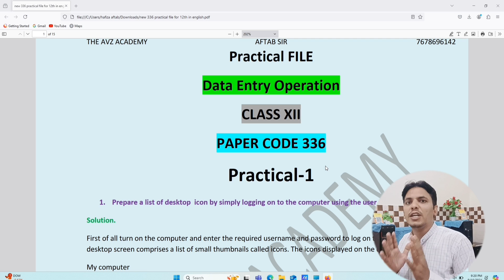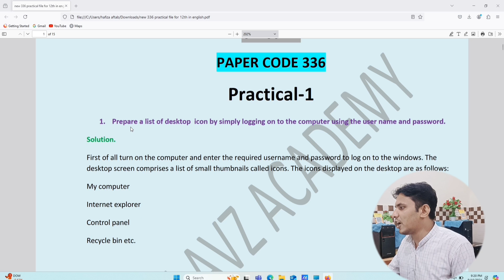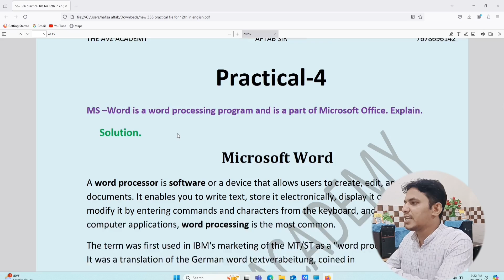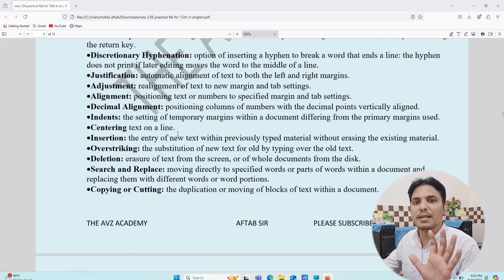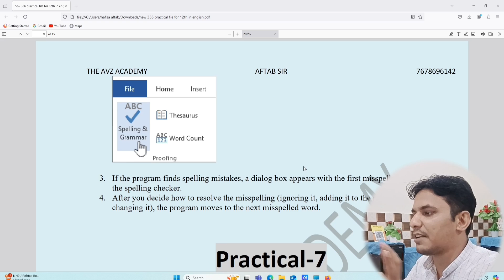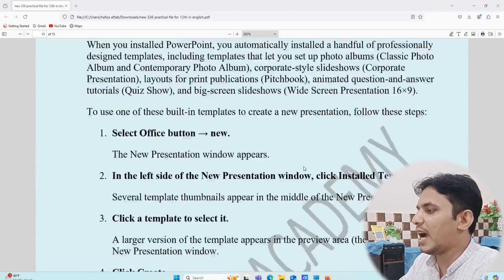NIOS Class 12 Data Entry Operations Practical File Explained || NIOS 336 Practical File: Solution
इस वीडियो में, हम NIOS कक्षा 12 के Data Entry Operations (336) के प्रैक्टिकल फाइल को हल करेंगे। यह वीडियो आपको प्रैक्टिकल फाइल बनाने और उसे सही तरीके से प्रस्तुत करने में मदद करेगा। वीडियो को अंत तक देखें ताकि आप सभी महत्वपूर्ण बिंदुओं को समझ सकें।.

https

Data Entry Operation 632 Questions paper -2 Download Link 👇👇👇
://youtu.be/iHP0VTl-F9w

ग्रुप ज्वाइन करने से पहले वीडियो को लाइक जरूर कर दे👇👇👇
WhatsApp group link: coming soon

Nios || कंप्यूटर के मूलभूत तथ्य || Data Entry Operation 336 Chapter -1 || Full Explanation In Hindi

Data Entry Operation 336 Practical File For 12th In Hindi || Nios Practical File 336 || #336